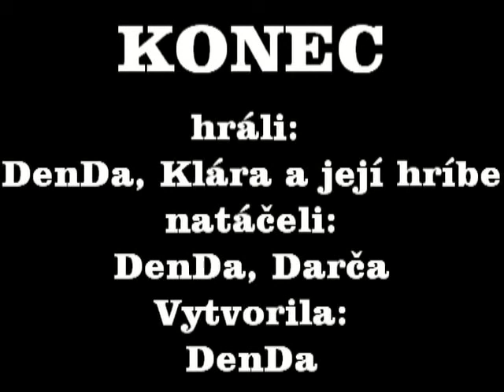DenDa & Klára a její hříbě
DenDa & Klára a její hříbě -na jízdárně a louce (14.5.11)